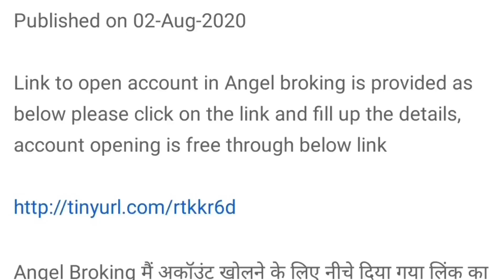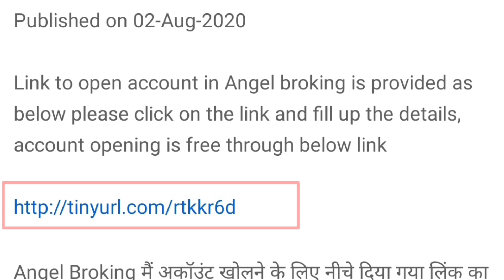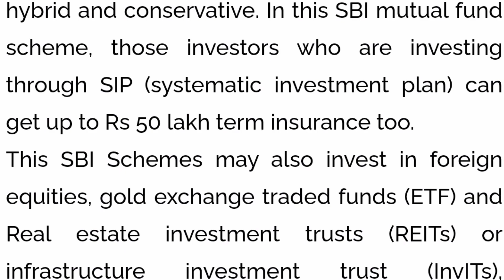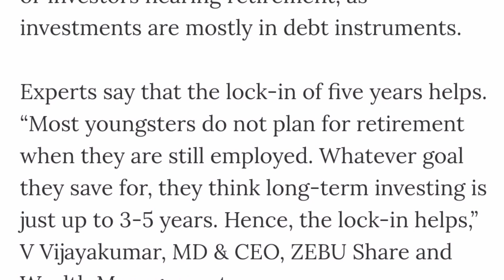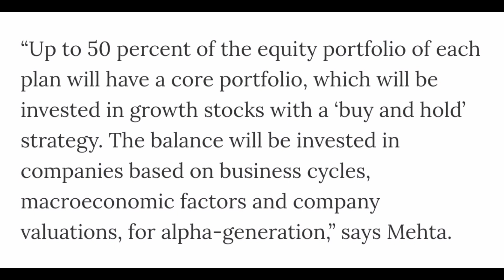SBI Retirement Benefit Fund NFO | Complete Details & Analysis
SBI Retirement Benefit Fund NFO | Complete Details & Analysis | SBI Retirement Benefit Fund - SBRF |  SBI Retirement Benefit Fund Full Review

For Free Demat Account Opening with  Angle Broking with Best Offers (All Latest Offers Applicable) follow link

For Free Demat Account Opening with Upstox with Best Offers (All Latest Offers Applicable)

For Demat Account Opening with Zerodha follow this link (All Latest Offers Applicable)

Reference Video's

5. Best Offer and Understand Research Section of mobile application

YouTube ssveducation

SBI Retirement Benefit Fund NFO, Complete Details & Analysis, SBI Retirement Benefit Fund - SBRF,  SBI Retirement Benefit Fund Full Review, ssveducation, SBI Retirement Benefit Fund Full Review,